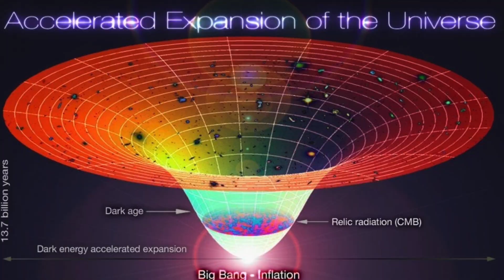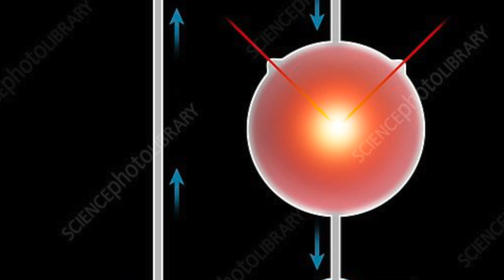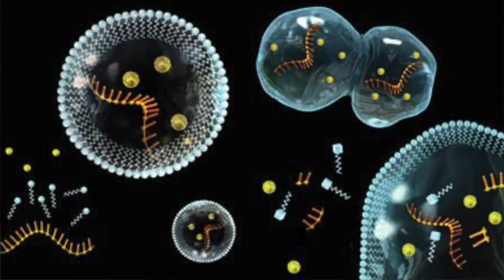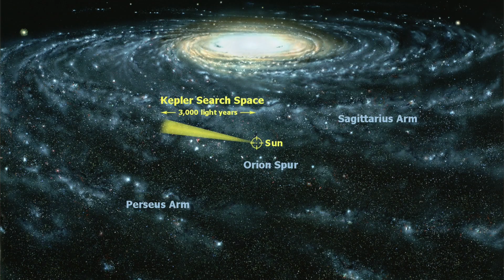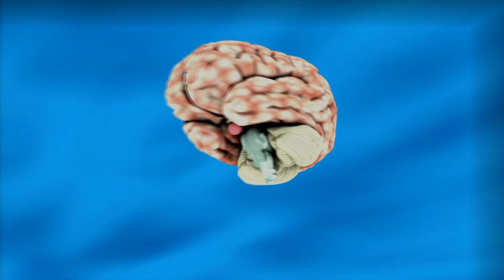Questions of the Universe: Life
I actually worked pretty hard on this video cause I've always found this topic very fascinating. I've been wanting to make a video like this since before I started a channel on Youtube. Hope you find this topic interesting as well and hope you enjoy this video!
0:00 Intro
1:47 Origins of Life
4:41 Extraterrestrial Life
7:08 Future of Life
12:17 Conclusion